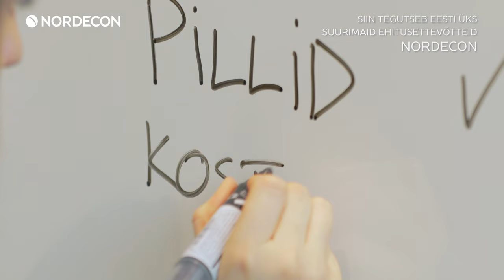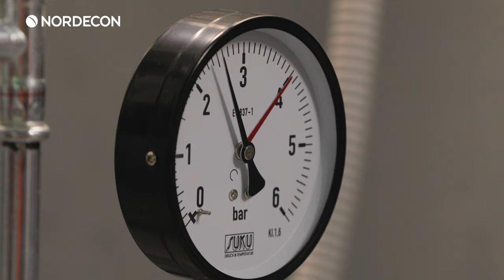The Great Nordecon Band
The Great Nordecon Band võtab esmakordselt osa Firmabänd 2020 konkursist, mille eelvoor toimub juba 26. märtsil Kinomajas.